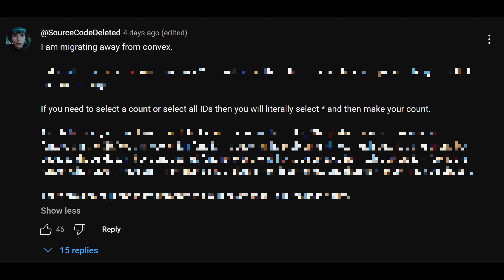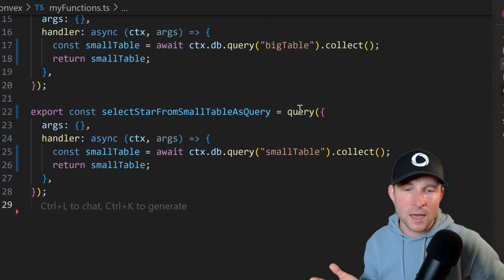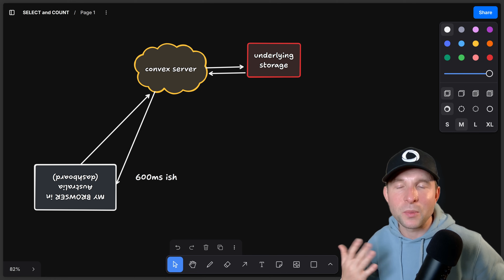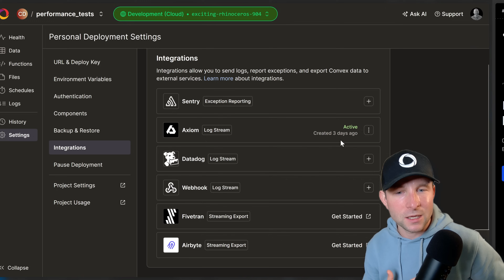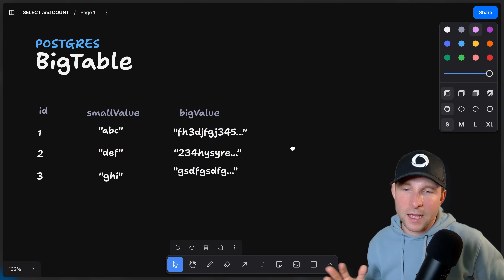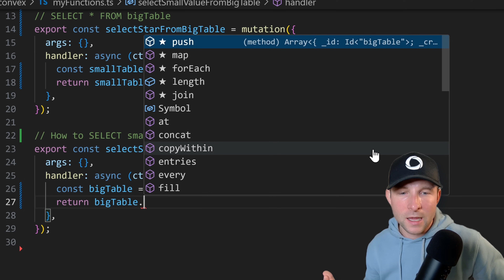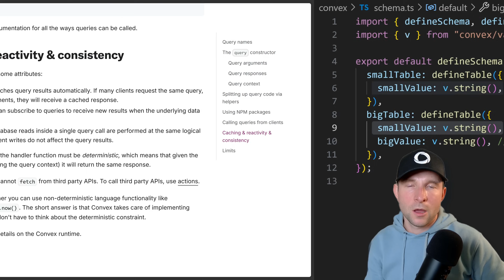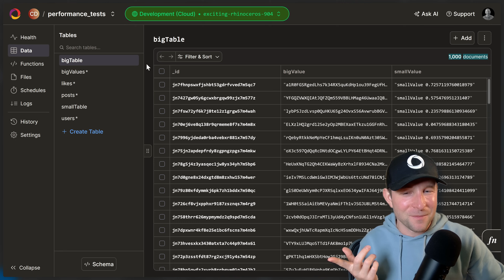Why doesn't Convex have SELECT or COUNT?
Convex takes a different approach to database queries by skipping traditional SQL functions like SELECT and COUNT. This video breaks down why Convex omits these features, what that means for query performance, and how to structure your data and queries for predictable performance in production.

The walkthrough covers:
 • How Convex handles queries and caching
 • Why SELECT and COUNT aren’t part of its API
 • Practical workarounds using mutations and aggregate components
 • Performance testing with real schemas and logging via Axiom
 • How Convex’s hybrid relational-document design impacts query design

Developers will learn how to model data explicitly for consistent performance and avoid hidden costs when building real-time apps with Convex.

Timestamps
00:00 Convex lacks SELECT and COUNT operations
01:45 Why Convex queries are cached and how to test
03:37 Measuring query performance and using Axiom logs
06:13 How Convex handles data reads without SELECT
08:14 Why Convex stores entire documents instead of columns
09:44 The real cost of SELECT and COUNT in Convex
11:48 Explicit modeling vs implicit SQL primitives
14:10 Workarounds for SELECT and COUNT in Convex